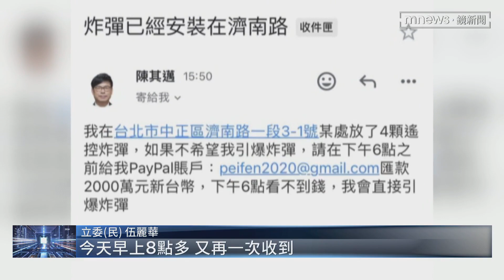一週7立委受「炸彈信」恐嚇！ 立院警力出動探測器｜鏡新聞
立法院最近成了被恐嚇專業戶。短短一個禮拜，就有7名立委接到炸彈恐嚇信威脅，羅智強、韓國瑜、黃捷，人人有獎！然後，這兩天，又多了伍麗華、王美惠，收到冒名高雄市長陳其邁的恐嚇信、信上揚言要放炸彈！今天（3/8）立法院維安不敢輕忽，保六總隊一早出動大批警力巡邏，連金屬探測器，都出動了。